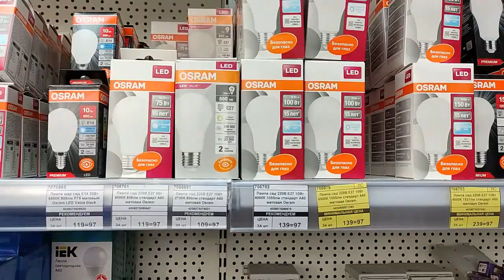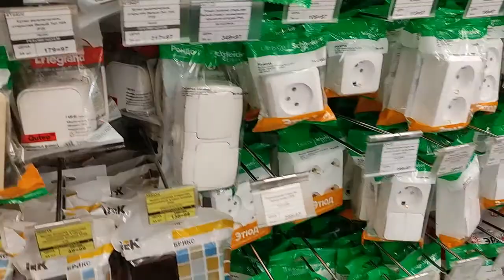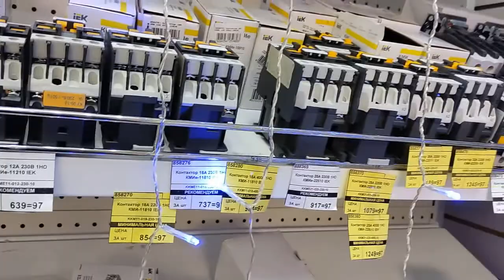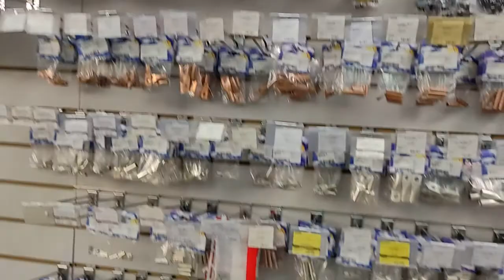Один день из...02/2022....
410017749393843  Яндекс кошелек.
Лес. собираем грибы и ягоды...тихая охота.
Шьем сами. Перешиваю резинку у штанов-шароваров.
Сад. Дача. Хутор. Сезон 2020 (50). Еще тепло +27...костер...сосиски...и цветы. Сушим машину.
Сад. Дача. Хутор. Сезон 2020 (51). Еще ягоды. Еще солнце. Еще капелька лета.
Осень скоро придет. мы ее не ждем...
Сад. Дача. Хутор. Сезон 2020 (52). Наш папа Стас немного про САД.

Гуляем ...Старая часть улицы Калинина. попали в СССР.
Сидя на жердочке. В саду хорошо ,но холодно и снежно...
Рено Садеро Степвей 2020. Банальные вещи - Волшебный ключик...(часть 36)
мукбанг..Красивые фрукты и овощи -не значит полезные!Если погрыз червячок,значит хотя бы съедобно!
Поехали покатаемся .Кирово-ЧЕПЕЦК... 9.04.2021...на улице +6
мукбанг...Есть цветы просто красивые ,а есть ЯДОВИТОкрасивые...Будьте ОСТОРОЖНЫ...!!!
Рено Садеро Степвей 2020. Наблюдения. (часть 37)
ЛЕС.Сентябрь 2021. Вятские Увалы. Поганки рулят.